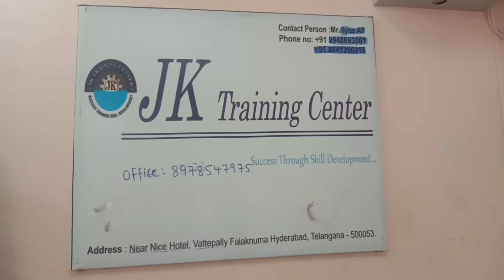J.K Training and Ladies Tailoring Center Free At Vattepally Hyderabad, Telangana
A major job works indertaking under the management of Jazakallah Hair Welfare Association Trust Regd
Chairman/President- Mr Mohd Arshad
By News and Views
Editor-in-cheif - Syed Rizwan Ali